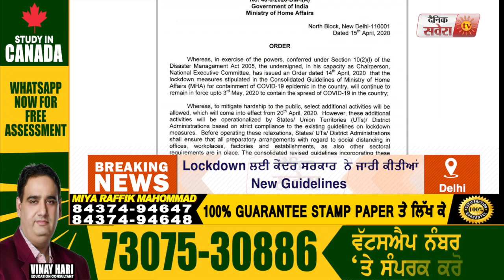सावधान ! अब Public Place पर थूकना पड़ सकता है महंगा